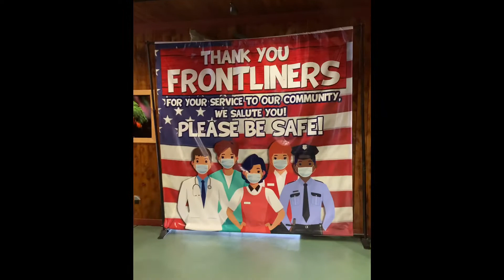White Post Farm: petting zoo